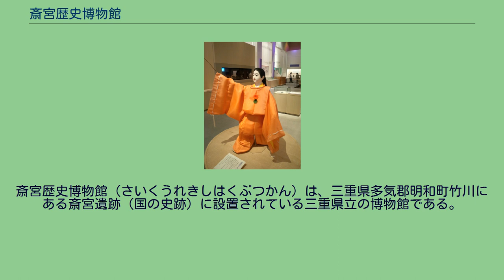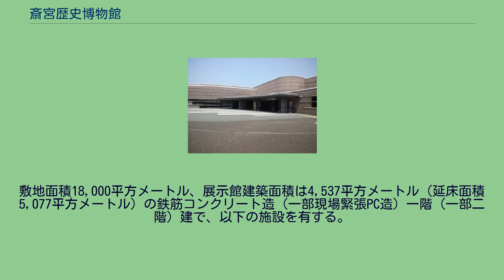斎宮歴史博物館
明和町_(三重県)
斎宮歴史博物館（さいくうれきしはくぶつかん）は、三重県多気郡明和町竹川にある斎宮遺跡（国の史跡）に設置されている三重県立の博物館である。
テーマ博物館であると同時に、埋蔵文化財センターとしての機能を有する。
伊勢斎宮の遺跡は、南北朝期以降荒廃し、その遺跡も不明だったが、1970年（昭和45年）頃からの宅地造成に伴い、三重県多気郡明和町古里地区に斎宮遺跡の存在することが明らかとなり、1979年（昭和54年）には史跡指定を受けた。
これを受け、三重県も斎宮跡発掘調査事務所を開設して本格的な調査発掘と保存に乗り出し、1983年（昭和58年）には史跡公園「斎宮跡」が開園した。
1985年（昭和60年）には、斎宮跡に県立博物館を設置することが発案され、教育委員会文化課のもとで建設に向けた準備が進んだ。
博物館予定地自体が遺跡であるため、慎重な発掘調査を経て、1988年（昭和63年）1月に起工、1989年4月より業務を開始し、10月に開館した。
敷地面積18,000平方メートル、展示館建築面積は4,537平方メートル（延床面積5,077平方メートル）の鉄筋コンクリート造（一部現場緊張PC造）一階（一部二階）建で、以下の施設を有する。